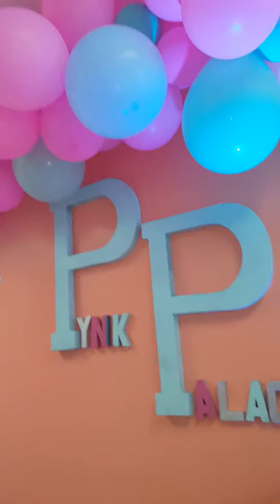The Pynk Palace located on 7526 woodrow St. Irmo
The new Spa Spot for lil ladies